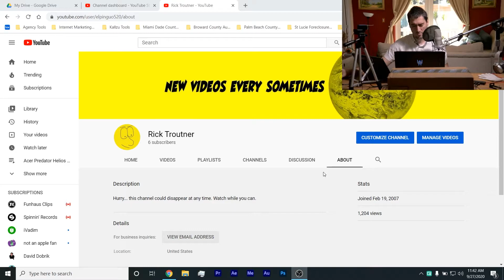What kind of platform is YouTube?